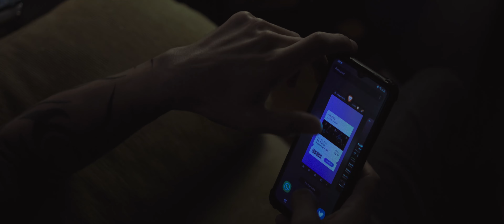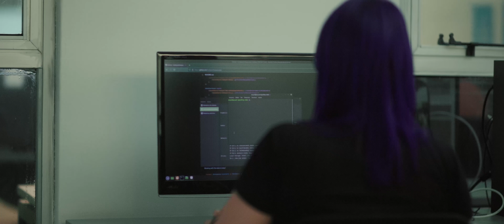Mortticia - Limiar (Official Video) - Progressive Heavy Metal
Mortticia's music video for 'Limiar' from the EP 'A Light In The Black'.

The "A Light in the Black" EP was digitally released by the band in 2020, and will now be re-released on jewel-case CD by Pest Records (June 13, 2022)

The music video makes references to the superficiality of social relationships, presenting the individual revolt of a young man who finds himself disillusioned with modern life and wants to be part of a movement greater than himself.

Production Company: Proteu Filmes
Director: Gabriel Maciel
Producer: Victor Mayer
Cinematography: Mauricio Muller
Additional Cinematography: Vinicius Macedo
Production Assist.: John Fiuza
Makeup: Laura Larré

Protagonist: Felipe Paedo
Band Fan: Lain Iwakura
Boss: Marco Marchessano
Male Coworker #1: Bruno Guilherme
Female Coworker: Elisa Stefanelli
Male Coworker #2: Renan Zambon

Mortticia is:
Lucas Fialho Zawacki - Vocals
Guilherme Hoppen Wiersbicki - Bass
Lúcio Brenner - Guitar
Vicente Telles - Guitar
Anderson Dias - Drums

Lyrics:

There's things that I can't say
And things that I can't see
So I took your advice
It's time to look outside
These days are killing me
This emptiness and greed
Followed my heart

You know it's wrong, you can't deny
Everything is just an illusion
You believe is your life
It's a joke in your mind, you can't deny
Follow those who themselves are blind
Looking for something to buy
Cause' everything is for sale

But all these hugs were wrong
These arms were dust and bones
Touching themselves in vain
But freedom sleeps in me
This is all I hope
Cause' everything is dirty inside

As the rain falls on our heads
They pray for the high tide
All boats shall rise
They say
(But there's a sea change coming)

But we can't afford to wait
We're drowning out here!

The rights we have to speak
The fights we have to pick
To protect a future
For both strong and weak
I'll never bow my head
For those who divide us
For being who we are

I know it's wrong, but now it's time
Stepping outside of this illusion
To create a new life
It's a hope I must find looking inside
Tell the people "open your eyes"
And search for something outside
Cause' we are not for sale!

I'm not for sale!

Composed by: Guilherme Hoppen Wiersbicki, João Paulo Aires, Lucas Fialho Zawacki
Produced by: Iuri Sanson, Renato Osorio

» Amazon Music